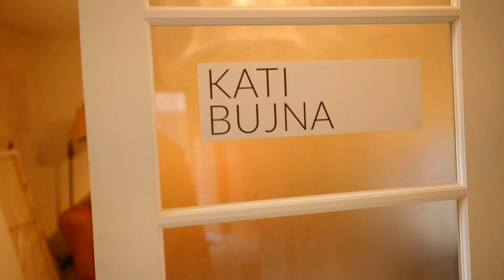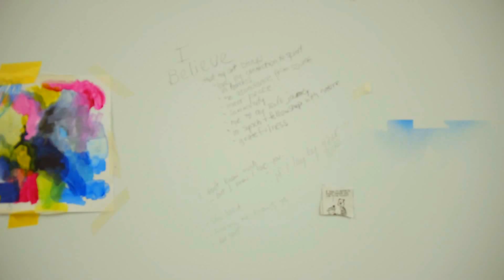Kati Bujna Fine Art Studio Feb 2016 Web Video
I create art that is meaningful to you. It's about...feeling good in your space.